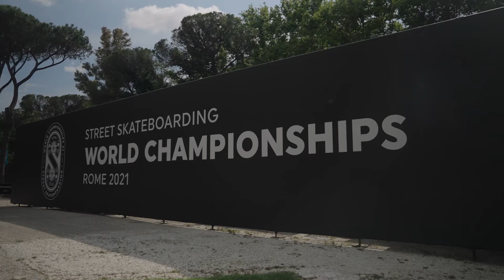USA Skateboarding Rome 2021 World Championships Practice Day 1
USA Skateboarding Rome World Championships practice day 1 featuring Samarria Brevard, Alexis Sablone, Louie Lopez, Chris Joslin, Alex Midler, Mark Suciu, Jamie Foy, Dashawn Jordan, and Jake Ilardi.

Video by Joe Krolick